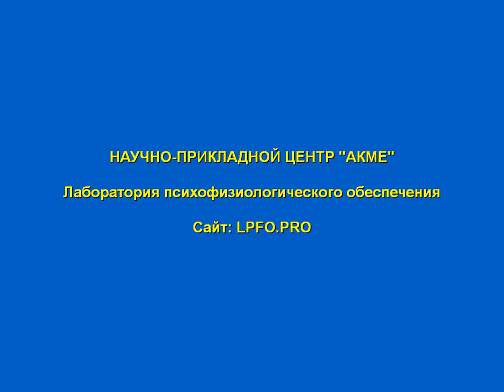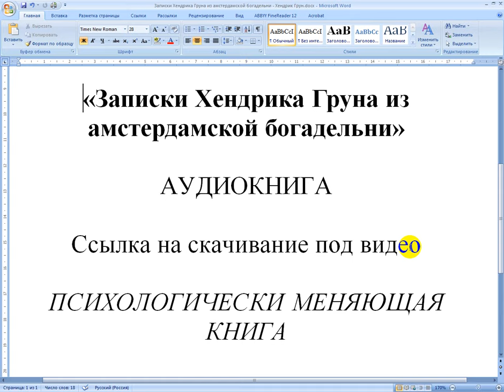Записки Хендрика Груна из амстердамской богадельни